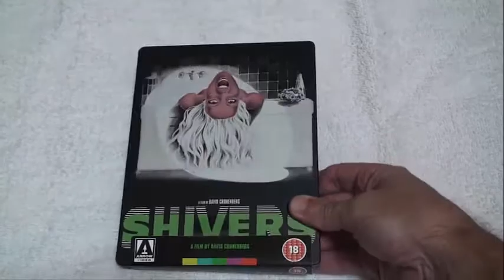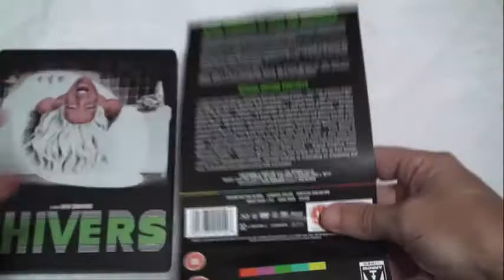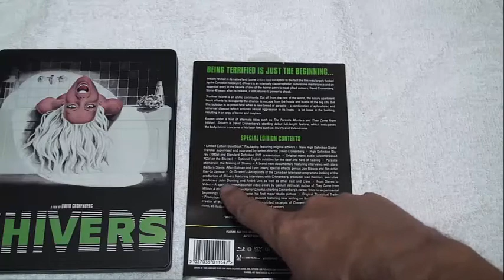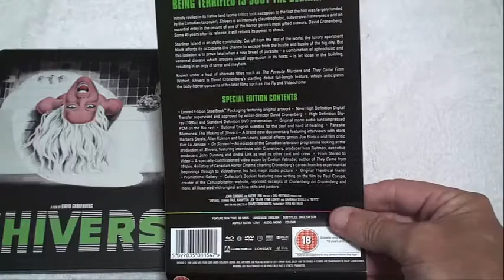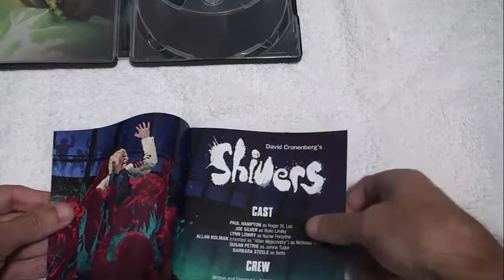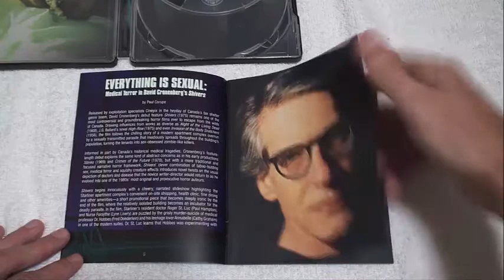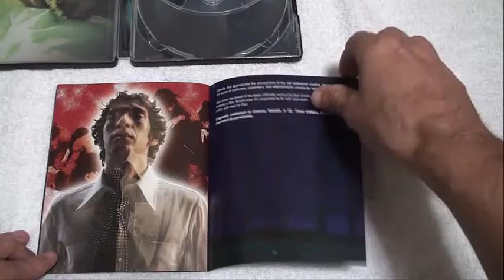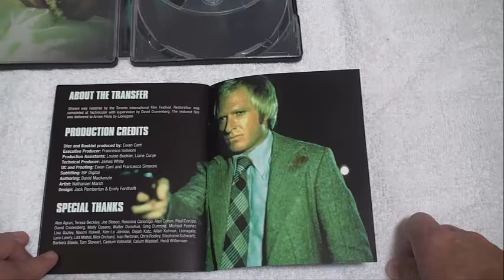Review of David Cronenberg Shivers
Checkout what I though of the 1975 David Cronenberg's Horror Film "Shivers"